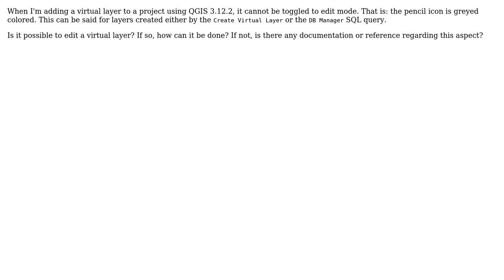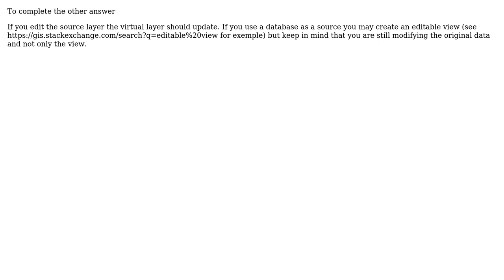GIS: How to toggle editing on a virtual layer? (2 Solutions!!)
GIS: How to toggle editing on a virtual layer?

With thanks & praise to God, and with thanks to the many people who have made this project possible! | Content (except music & images) licensed under CC BY-SA | Music | Images & others | With thanks to user MrXsquared user J.R user EranGeo and the Stack Exchange Network Trademarks are property of their respective owners. You are responsible for your own actions.